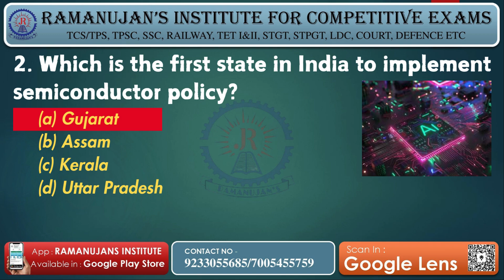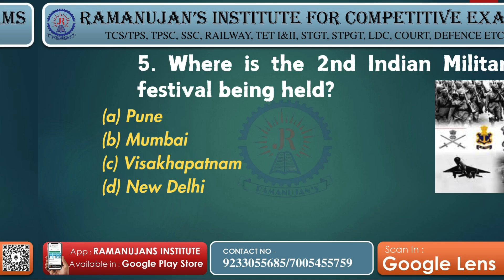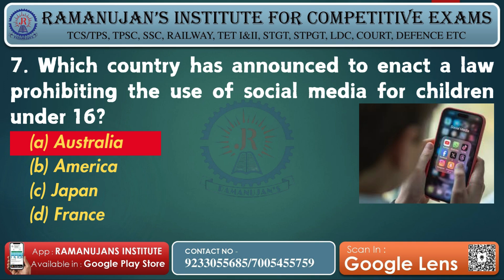Daily Current Affairs - 9th November 2024 for TPSC | TCS | TPS | Banking | SSC | Railway Aspirants